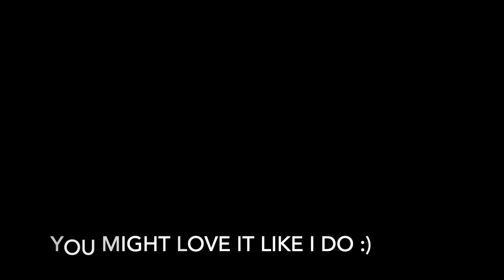Watch This Before Moving To Milton Keynes!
Maybe you'll love it as much as I do ;)
Videos made with a DJI Mini 2 Drone

For those who live in MK already, I'd love to hear your opinion on my video :)

Music from Uppbeat (free for Creators!)